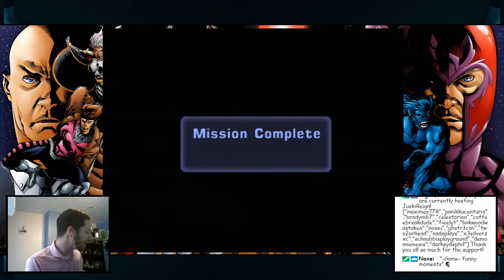X-Men: The Official Game (Part 11) - Brooklyn Bridge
In this part, we play as Nightcrawler to complete the next mission of the game, Brooklyn Bridge.